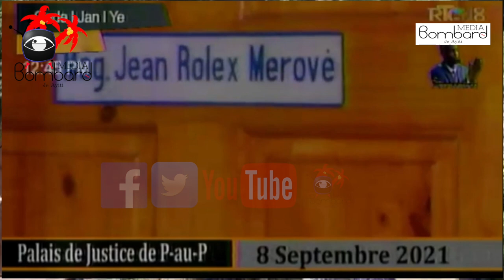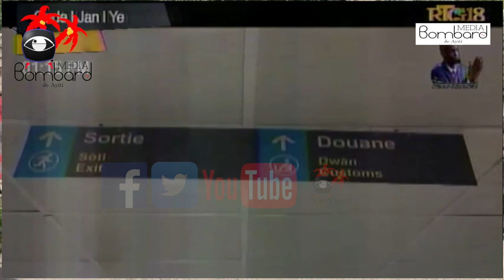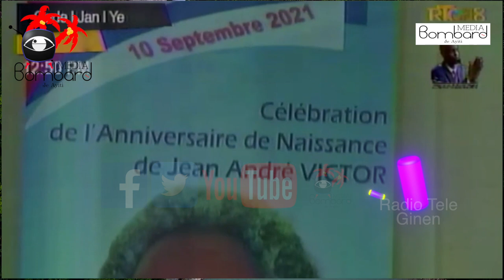Komite Konsiltatif Endepandan CCI Remèt PM Ariel Pwojè Nouvo Konstitisyon An